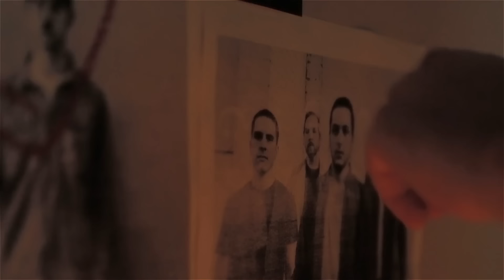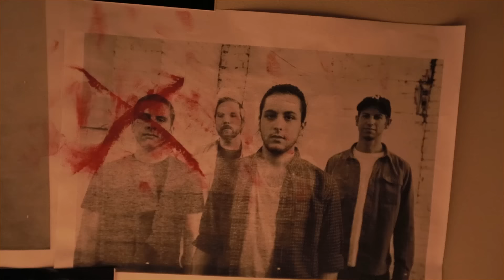Better Off "Meth Head" (Official Music Video)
Pre-orders for the "Meth Head" 7" vinyl are available now through MerchNOW.

Lyrics:
Meth Head
I've been walking back steps all alone
Hoping to hide the smell of cigarette smoke in my clothes.
You said it's 'cool' that I was trying to breathe in.
I suck in smoke. My hesitation will always win.

I've been looking for the back door
Running out
Cause everyone is sick.
Everyone is sick of you and me trying to turn our blues to black.
We put the devil into everything.

I've been bleeding black blood all along.
Try to speak, watch me choke.
Hold a knife to my throat.
Keeping secrets like our fathers taught us to.
Pile up lies so I can lie in them with you.

I took my time.
Please unlock that door.
I'm sorry, please unlock that door now.